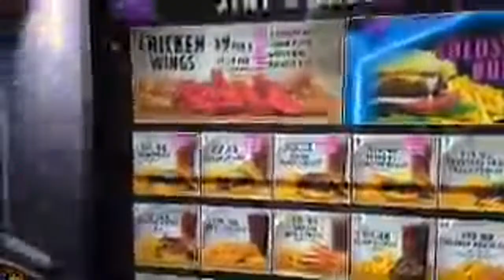walk around late night downtown Reno LIVE